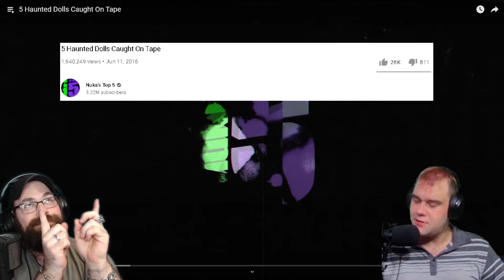Why Is It Always The Dolls?! Reacting To Nukes Top 5 Haunted Dolls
Due to some claims this video has 2 cuts in it